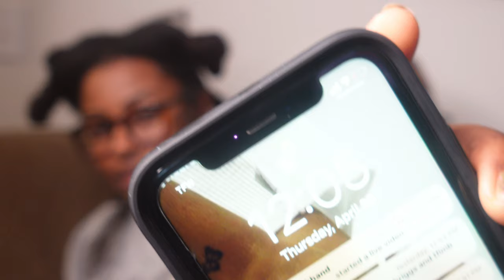Microloc Install Braid Loc Method | Loc Journey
00:00 Introduction
00:11 Installation
08:26 Breakdown